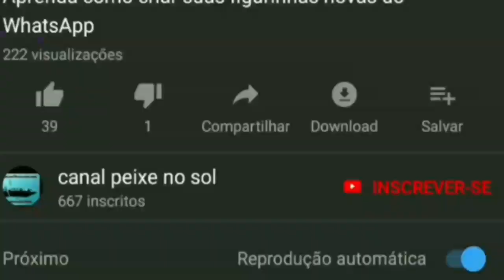TPA natural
nesse vídeo mostro os benefícios da chuva para nossa criação de peixes, a troca parcial de água ou a TPA, confira!